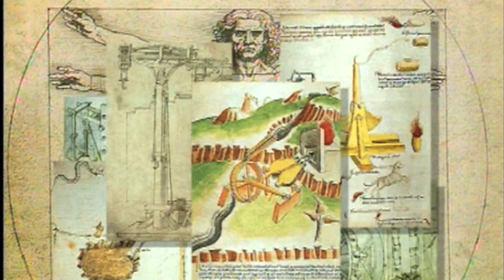IOI 2012. Welcome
Welcome to all the participants in the 24th International Olympiad in Informatics. Subtitles in English.